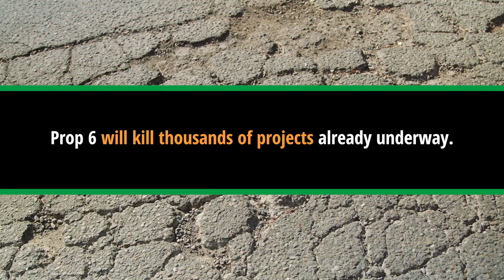Safe Streets Are At Stake: Say No to Prop 6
Proposition 6 puts projects across California at risk. Projects in communities urban and rural, projects serving underserved and neglected communities, projects that are adding sidewalks, crosswalks, and biking paths that will only make it safer for kids across California to get to school if we say NO to Prop 6. Our safety is at stake. Our streets are at stake. Vote No on Prop 6.